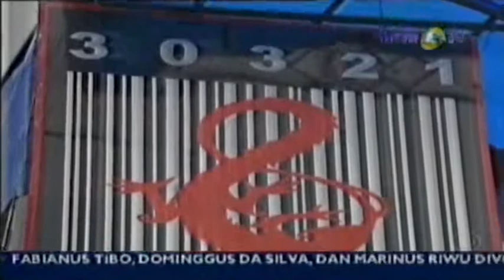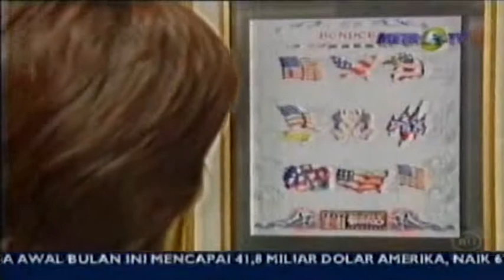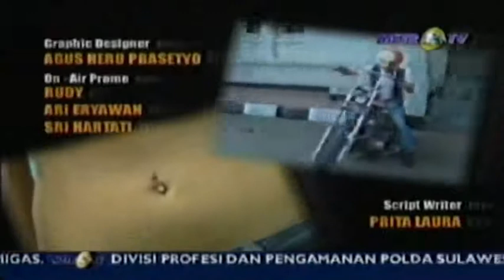Metro Tv Archipelago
Metro Tv ARCHIPELAGO  9-8-2006